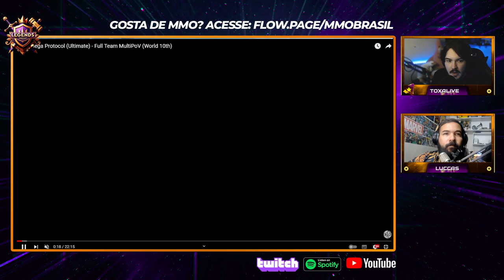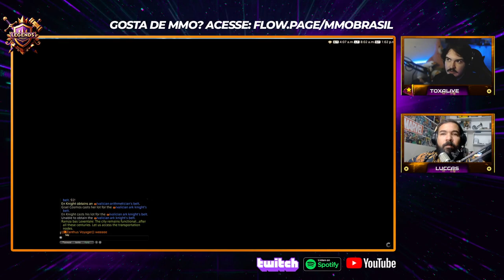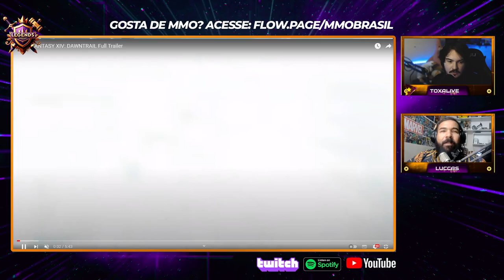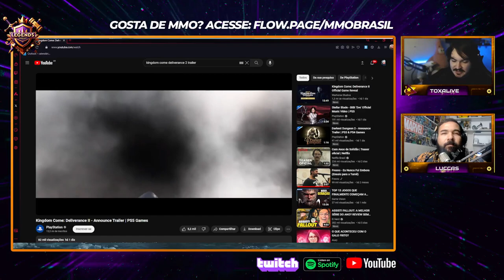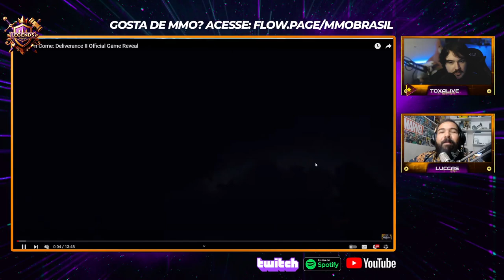TOXALIVE • Legends Podcast Void #13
🎙️ Bem-vindo ao Legends Podcast! No episódio de hoje, recebemos Tox, um dedicado streamer e grande fã de Final Fantasy XIV, o MMO da clássica franquia Final Fantasy. Conheça a história gamer de Tox, sua jornada no mundo dos jogos e como ele se tornou um streamer tão querido pela sua comunidade. Não perca esta conversa inspiradora e cheia de paixão pelo universo dos MMOs!